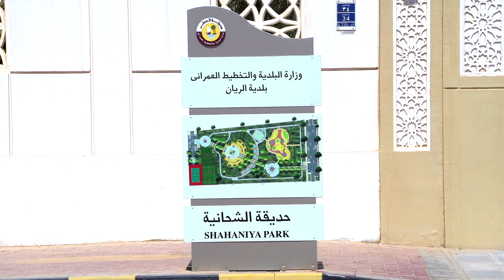حديقة الشيحانية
افتتحت الحديقة عام 1995 على مساحة 10000م2 و أعيد تأهيلها عام 2014 على مساحة 26069 م و هي مخصصة للعائلات
تتميز باتساعها و  النوافير المائية و جلسات مظللة و منطقة ألعاب الأطفال تحوي ألعاباً إضافية لذوي الاحتياجات
 الخاصة و ملعبين  لكرة القدم و ملعب للسلة
 الخدمات: مبردات مياه, مواقف للسيارات, دورات مياه , مسجد, مسرح هواء
تحوي  على 38 نوع من الاشجار و الشجيرات و النباتات المعمرة و الزهور الموسمية